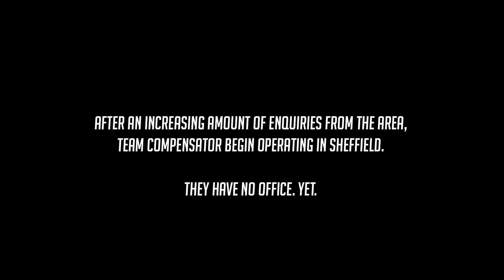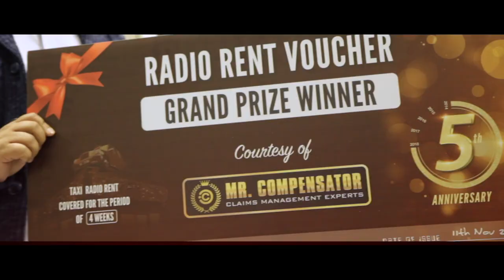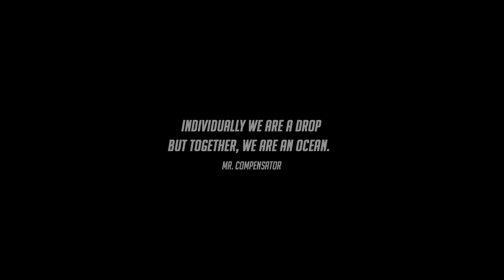Mr. Compensator | Sheffield 5th Anniversary Celebration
Watch the epic 5th year celebration for Sheffield's 'King of Claims' Mr. Compensator  - with thanks to all the taxi drivers, taxi bases and the performers that attended.

Featuring: Ruby Akhtar, Hafiz Yaqoob, Saadat Kiyani & Kyle Yousaf.